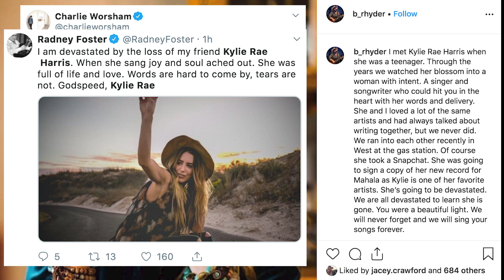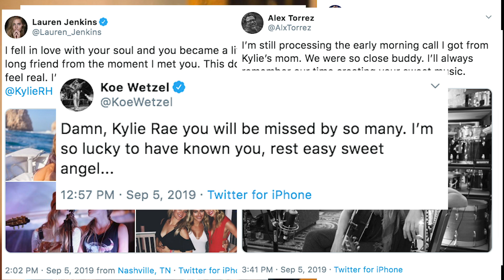Kylie Rae Harris' Remembered As a ‘Bright, Shining Light’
Singer KylieRaeHarris is remembered as a "bright, shining light" but friends, family and fellow country stars.

Find reflections on the Texas country singer's life from stars like Pat Green, Maren Morris, Josh Abbott, Lauren Jenkins and more. Also learn of some of the best Kylie Rae Harris songs.